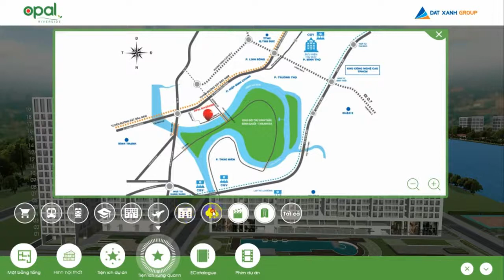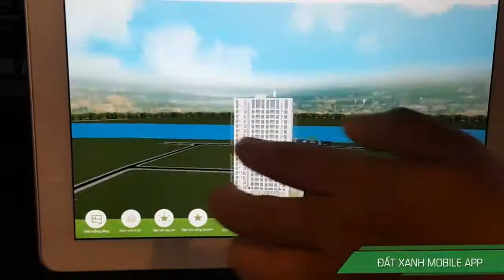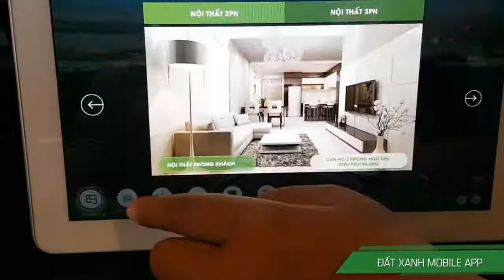[ALTA MEDIA] LẬP TRÌNH TƯƠNG TÁC ỨNG DỤNG SALES KIT DÀNH CHO LĨNH VỰC BẤT ĐỘNG SẢN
💥The video above provides instructions on how to program and interact with the Sales Kit application in the real estate sector. The video includes explanations on how to program and interact with the Sales Kit application, how to use the application's tools and features, and how to create 3D drawings and models for real estate projects. , how to create presentations and reports for clients, and how to use tools for project management and real estate product marketing.
💥The video also provides advice and experience from real estate experts to help viewers better understand how to use the Sales Kit application in their work. All create a detailed and useful video tutorial for those working in the real estate field.